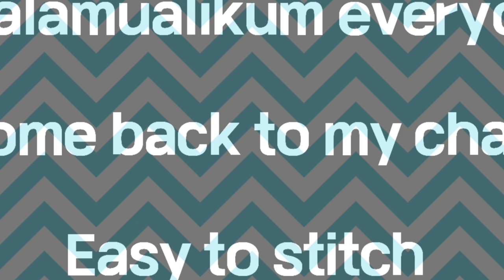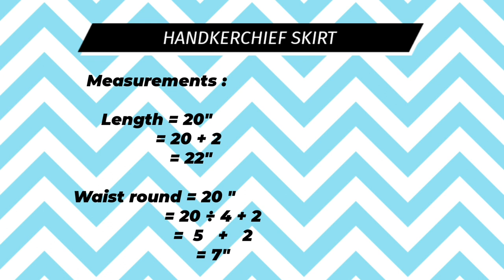HANDKERCHIEF SKIRT | HANDKERCHIEF SKIRT TUTORIAL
TOPIC COVERD:
Handkerchief skirt tutorial, handkerchief skirt,Handkerchief skirt cutting and stitching,Handkerchief skirt pattern,Handkerchief skirt diy,How to cut and sew handkerchief skirt, HANDKERCHIEF SKIRT EASY,Handkerchief skirt step by step,Handkerchief skirt in hindi , HANDKERCHIEF SKIRT FOR 2 TO 3 YEAR BABY, Easy to stitch

🌲MY ART AND CRAFT CHANNEL